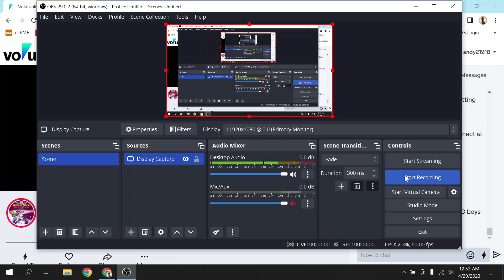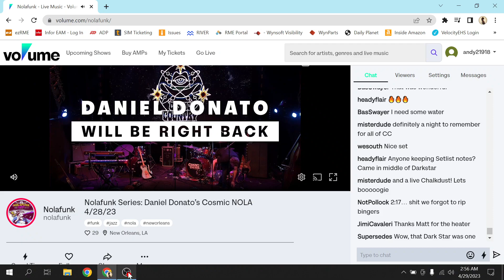Daniel Danato Cosmic Country - 4-29-23 NOLA Set1